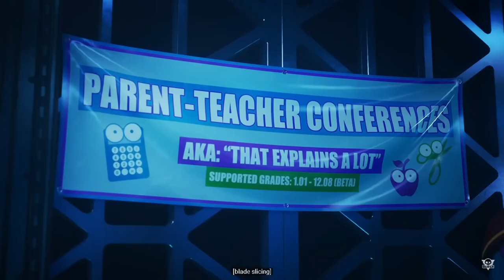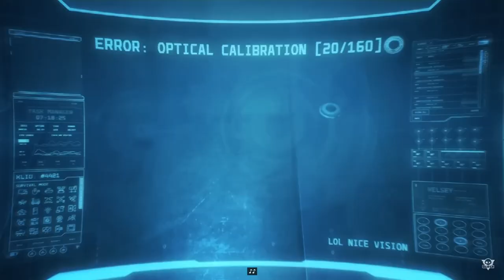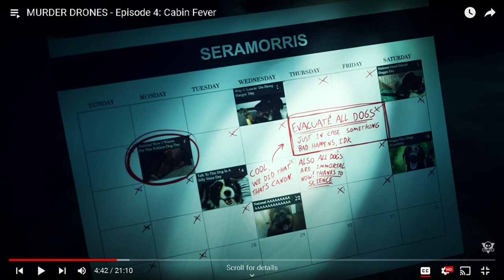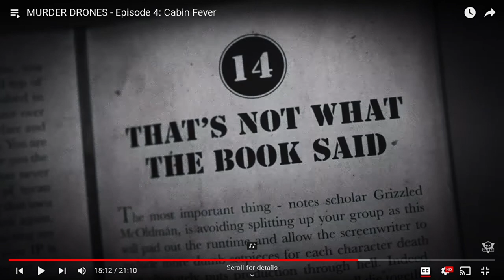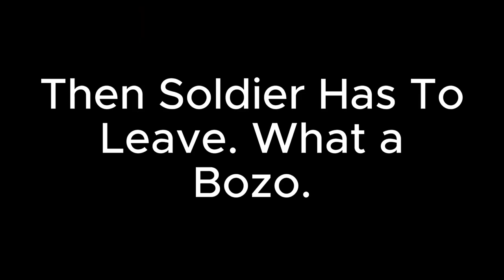Murder Drones Is Incredible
Welp.. guess we're finishing the series in another video.